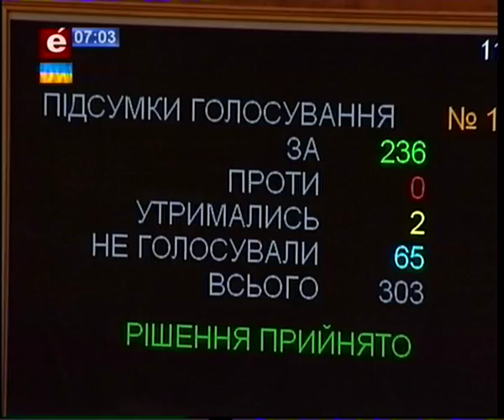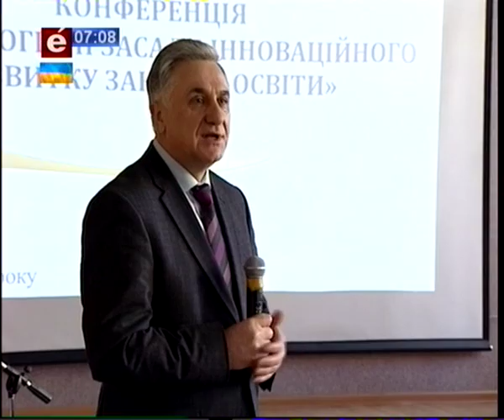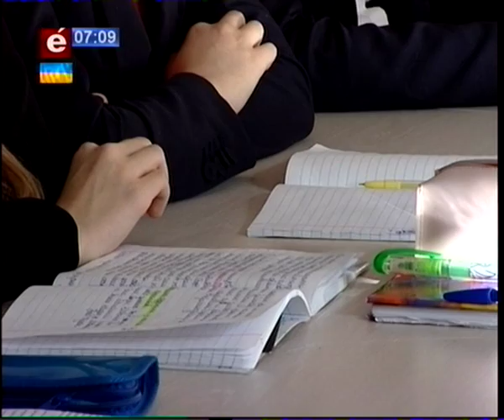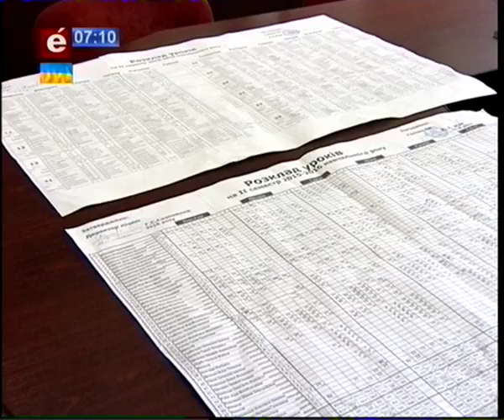новини 19 02 16